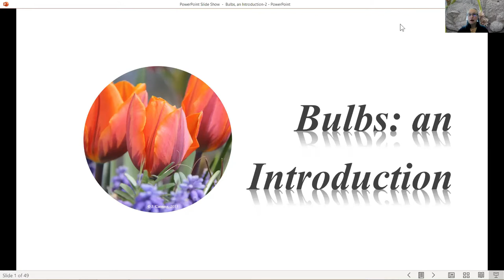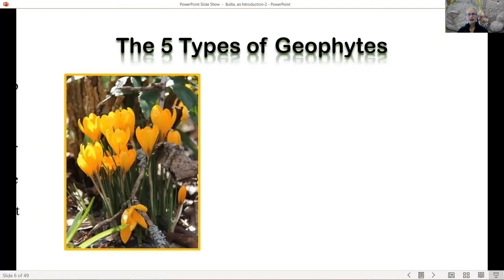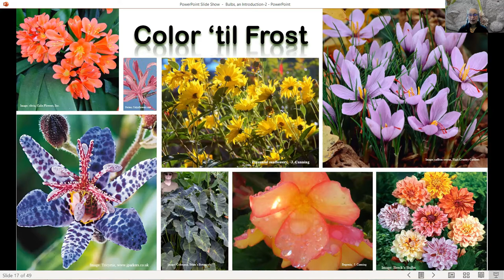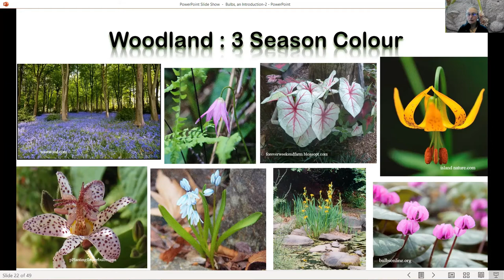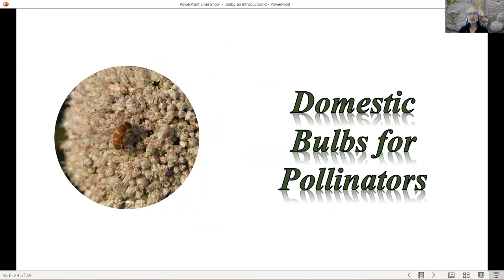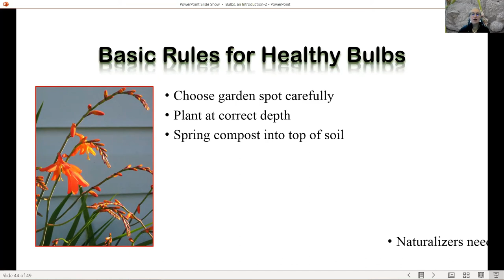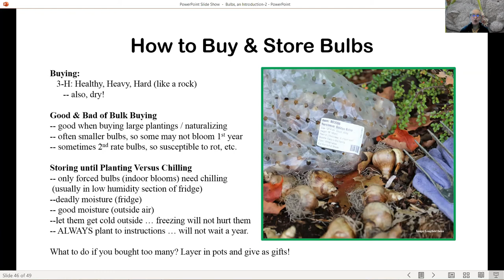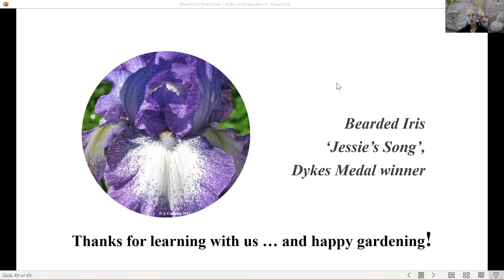Virtual Gardening Series: Bulbs – An Introduction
This talk will introduce you to the group of low maintenance perennials we call bulbs, and will show you how they can turn your home into a 12-month feast of blooms. We cover different kinds of bulbs, for different seasons and garden spaces.

In her 25th year as Master Gardener, Jo-Ann Canning has been a home orchard, ornamental plant enthusiast and urban food gardener for over 45 years. Her gardens have taught her how to follow Nature’s rules in climates as diverse as Lower Mainland, Vancouver Island, the American Southwest, Nova Scotia, and the UK. As part of her volunteer work Jo has piloted community projects in integrated pest management, invasive species control, and urban small space gardening of vegetables, fruit and herbs for sustainability and food security. Her articles and photographs have appeared on the MGABC’s website, in local and international gardening newsletters, and magazines. She is also one of the chapter’s mentors, helping our chapter to grow new members.